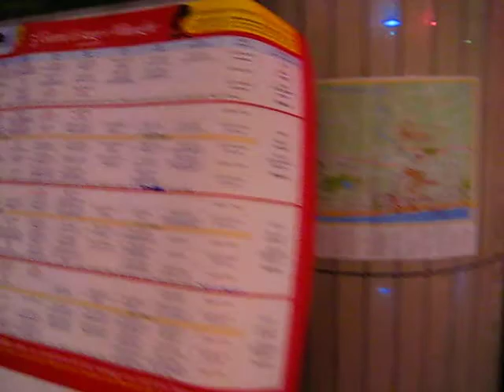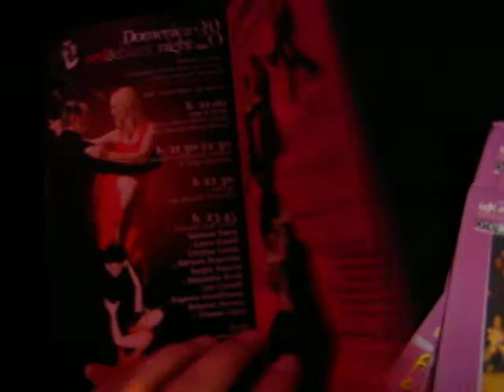rimini italy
festival week in summer place but. in freezing winter.